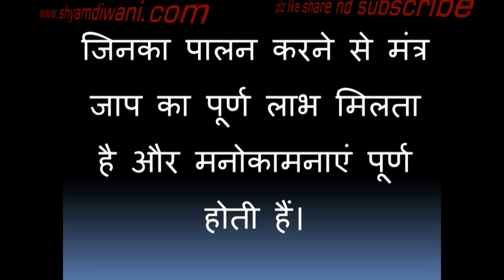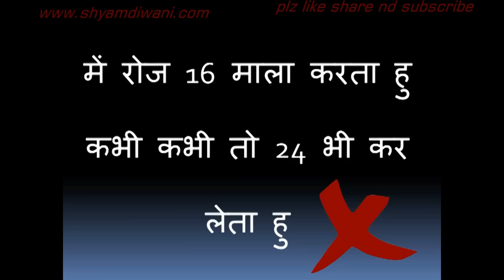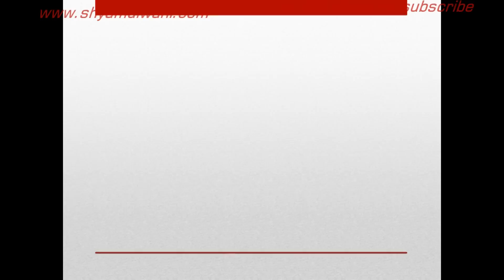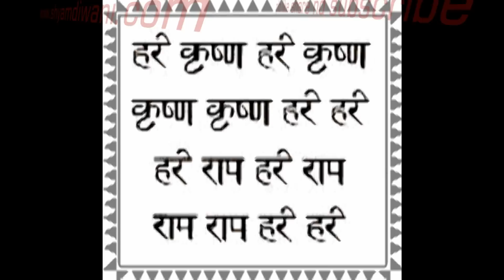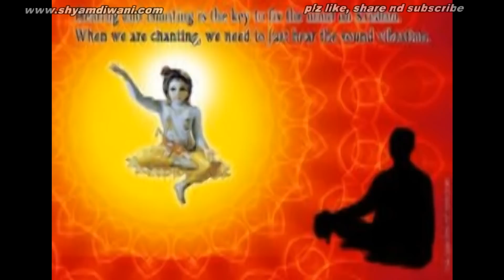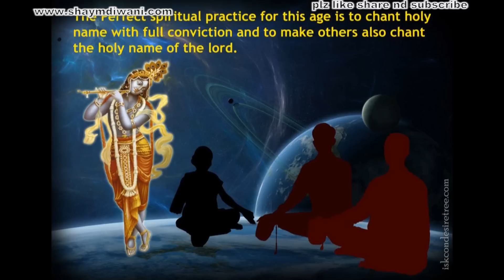Mala Jaap - Chanting Holy Name or Mantra, जाप का सही तरीका, नियम, जाप में आने वाली परेशानिया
mala jaap - chanting holy name or mantra
mala jaap , jaap ke niyam, sahi tarika jaap karne ka, mala jaap mai kya kya pareshaniya aati hai, unn pareshaniyo ka kya haal hai
chanting on beads, right way of chanting, rules of chanting on beads, what all problems we face while doing chanting, how to overcome with those problems

I hope you will like this style and will try it soon. If you any comments or suggestions, please do write back to us, as it always motivate us for more good work. You can also share your creation with us in form of video, article, photograph etc. so that everyone can make it for their Bal Gopal. Hare Krishna
How to make a dress (पोशाक) of Bal Gopal / Laddu Gopal / Kanha ji / Krishna / Thakurji - Poshaak making - Hare Krishna... Bal Gopal Seva - श्रृंगार - Adornment - अलंकरण, सजावट, श्रृंगार, मंडन

Thakurji/Kanha ji/Bal Gopal/Ladoo Gopal Radha maiya, Durge Maa -